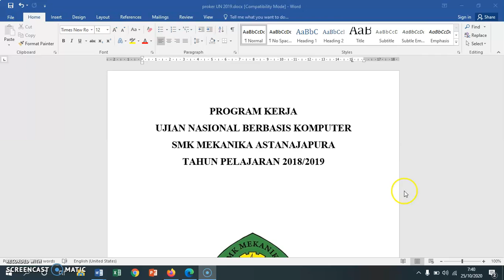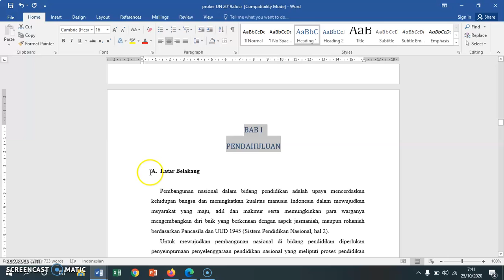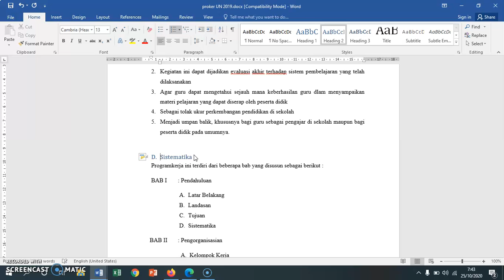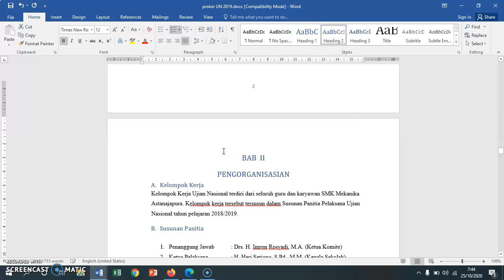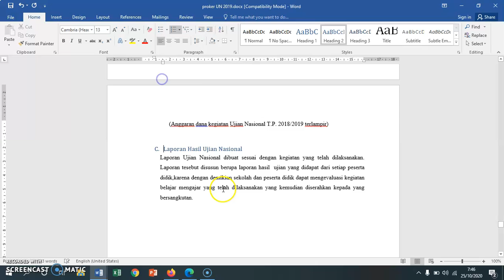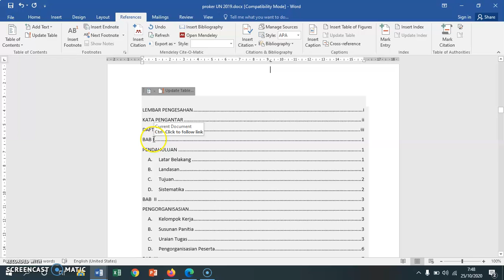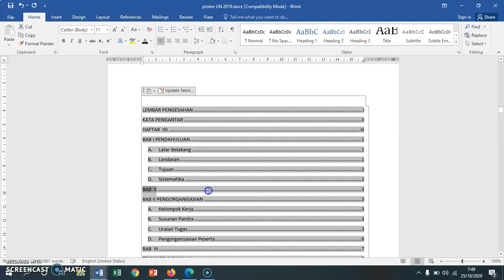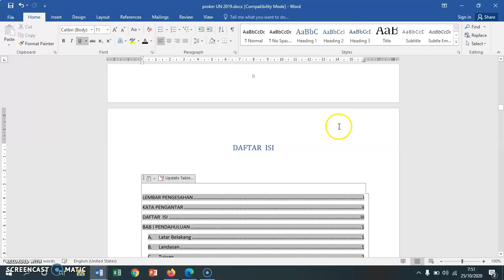Cara Membuat Daftar Isi Otomatis di Microsoft Word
Cara membuat daftar isi otomatis dengn nomor halaman